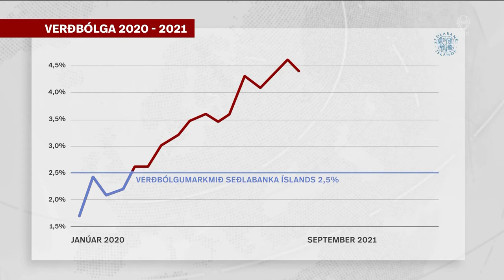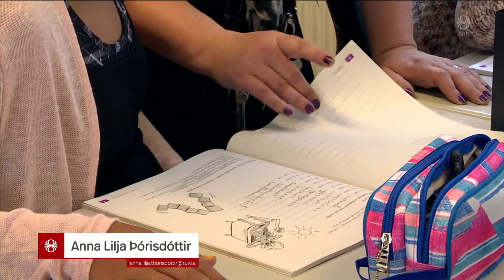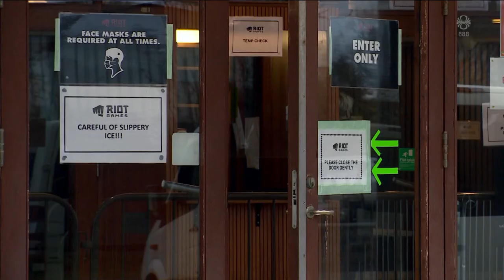Fréttir - 17. okt 2021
Fréttir RÚV frá 17. október 2021 - Efnisyfirlit:
00:01:20 Mikil áhrif af opnun Bandaríkjaflugs
00:03:19 Verðbólguþrýstingur meiri
00:04:57 Kennarar með kulnun
00:07:52 Grænar lausnir veiti efnahagsleg tækifæri
00:09:52 Norðaustursiglingaleiðin
00:14:03 Veðrið
00:14:54 Netnotkun á við nærri fjögur þúsund heimili
00:17:34 Vinsæl vörusmiðja á Skagaströnd
00:19:27 Fyrstu tökunum í geimnum lokið